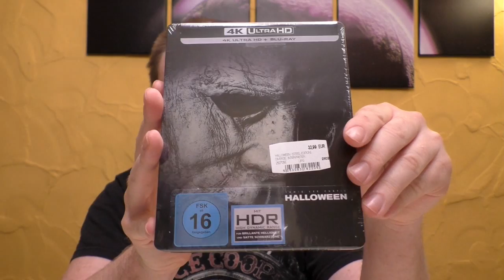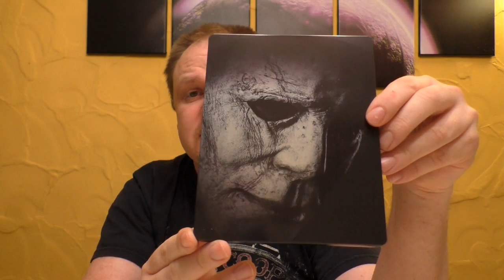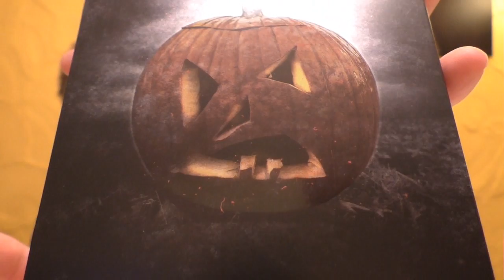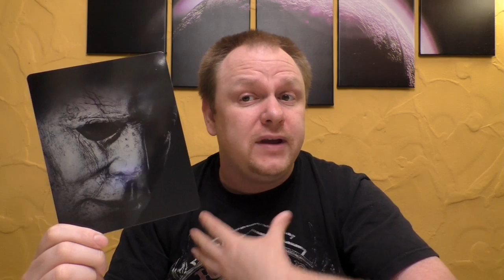Unboxing - Halloween 2018 - 4K - Steelbook Edition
Heute gibt es ein neues Steelbook Unboxing Video für euch:
HALLOWEEN - 2018
Limited 4K Steelbook Edition

Preis: 32,99€

Hier könnt ihr euch das Steelbook bestellen:

Hier kommt ihr zu meinen Shops wo ich alles bestelle:
HD - Film Portal:

Euer Vorhees82